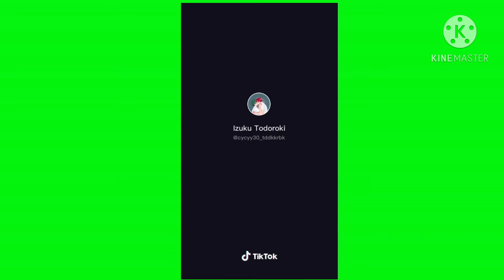Idk what to title this :/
Wassup soooo hi I was bored

1 video BNHA